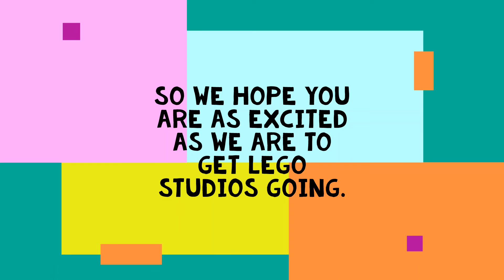Welcome to Lego Studios!